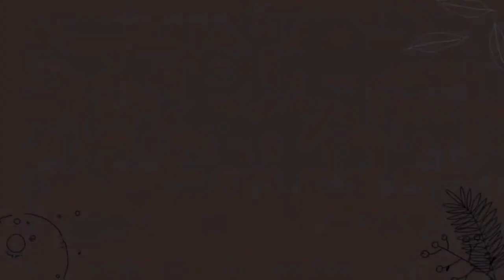ATONG PAKORATAN ANG MANOK MGA BAY, KUNG MAKURATAN BA😂 LT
Ang video Grapher ang nakuratan😂